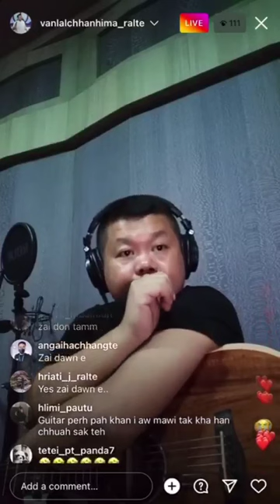Tu nge a nih hrethei rawh 🤣🤣🤣